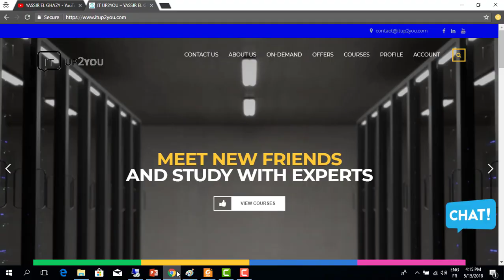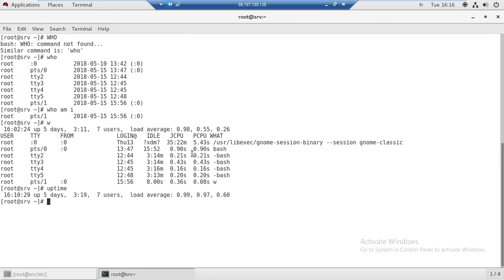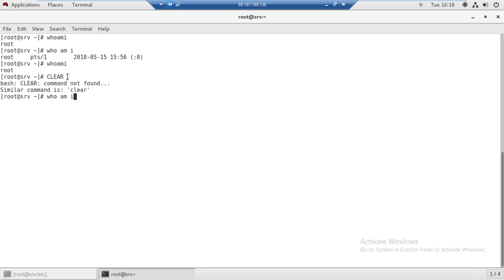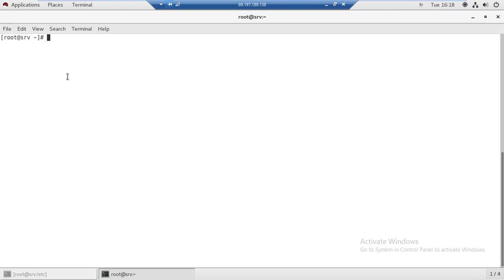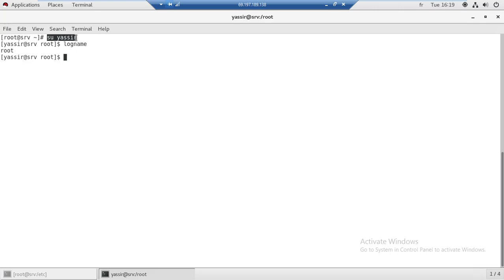37- RHCSA Linux : Module 2 : Using Basic Linux Tools | Linux Commands :Viewing User Login Name